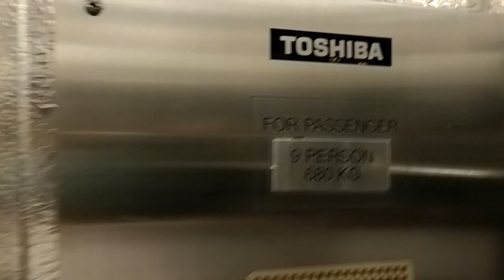炮台山 百家利中心 東芝升降機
機號：2
啟用年份：1995
載客量：9人 680公斤